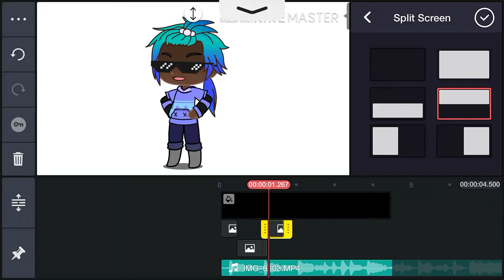Me messing around while I work on video